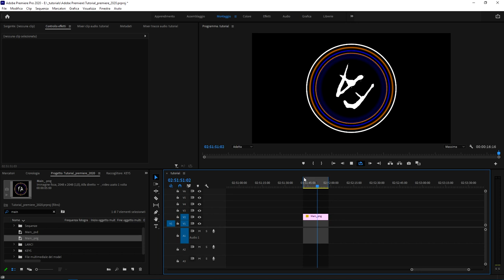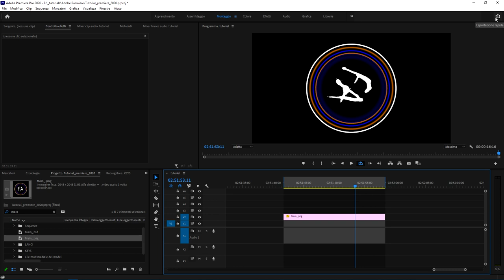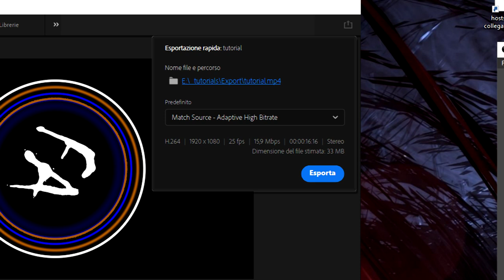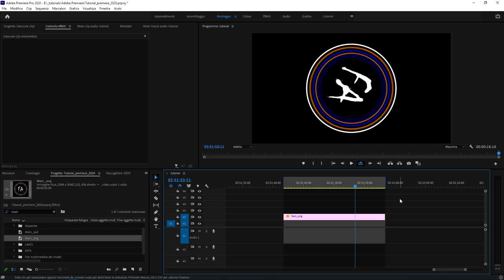Novità in Adobe Premiere 14.6: esportazione rapida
In questo breve tutorial esploreremo una nuova funzione presente in Adobe Premiere Pro - release 14.6 - uscito nel novembre 2020. Parleremo in particolar modo della funzione "Esportazione Rapida" che ci permette di esportare una clip video dalla timeline in poco tempo, senza preoccuparci troppo dei codec da usare e dei settaggi da impostare